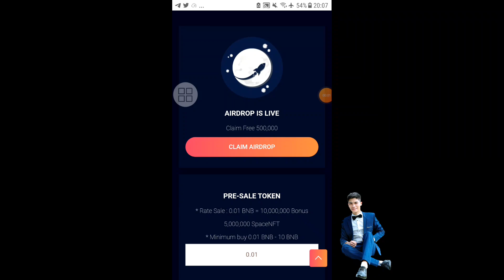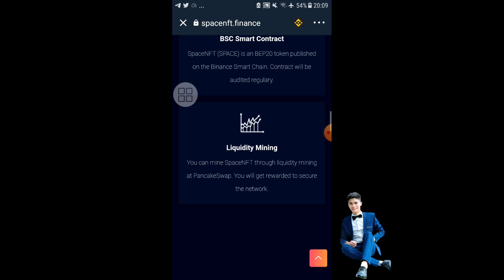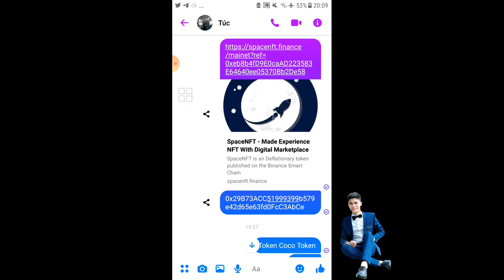tiếp 5 claim airdrop nhận 500.000 SpaceNFT kèo khá là thơm ngon trust wallet metamax - Anh Túc TV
Contract SapaceNFT 👇
0x29B73ACC51999399b579e42d65e63fd0FcC3AbCe

Contract ANUB 👇
0xa9f0b56528A39FD544e0EeB8e8e8119535B84a83

Contract Hyperion 👇
0xcB368FDb5264a6c2baE1b270EC6A3Ad3029C64C7

Contract SATISDOGE APP VÍ 👇
0xe32328661C7D7eF5ed7c456d2Ec3202C4201C1Aa

Tên token :Token SATISDOGE
Ký hiệu : SATISDOGE
Số thập phân : 6

Link claim 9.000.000 COCO phí ga lúc thấp lúc cao lưu ý ae claim lúc nào phí thấp 👇

 Contract COCO 👇 App token vào ví
0x053299b35bfFD54E7620762CDdE9B9A3494662F3
Tên token :Token Coco Token
Ký hiệu : COCO
Số thập phân : 18